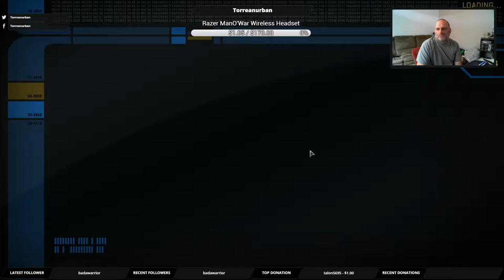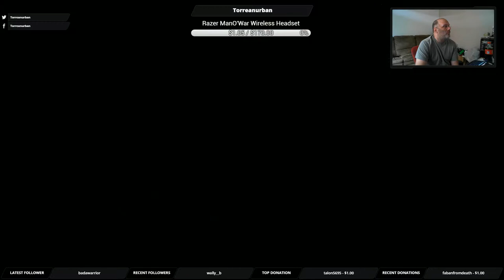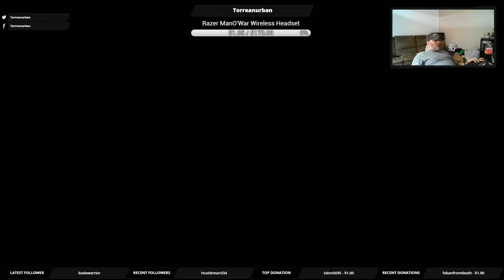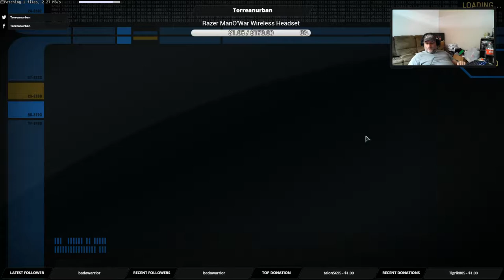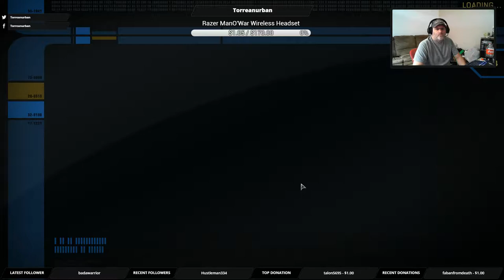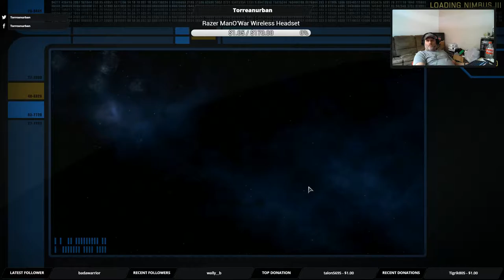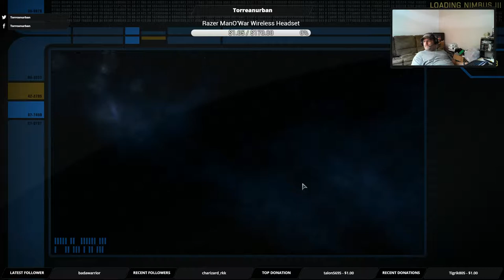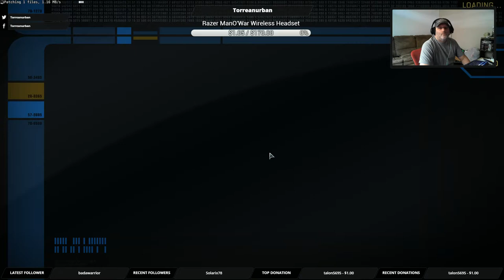Gonna play around on STO today, never known when I will switch games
Testing games on new PC build to get sound and video set right